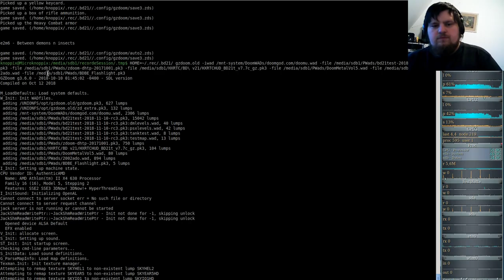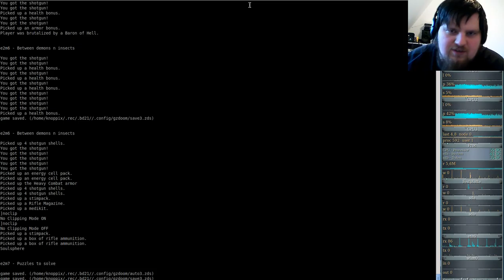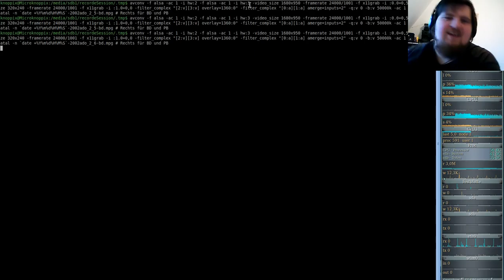Brutal DooM 2018 a Doom odyssey (gzdoom) E2M6 - Between demons n insects